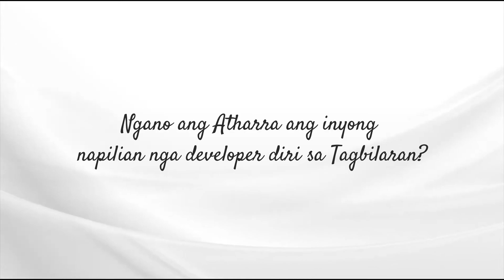MY ATHARRA STORY | ENTRY NO. 1 | MR. AND MRS. CARESOSA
MY ATHARRA STORY
Atharra homeowners come together to share their personal narratives of happiness, community, and belonging. Each video unfolds like a captivating tale, revealing the unique journey of homeowners who have found their place within the Atharra community.

Mrs. Sweet Armalyn and Harvey Jay Caresosa
Phase 1 Jasmine Unit Block 5 Lot 13